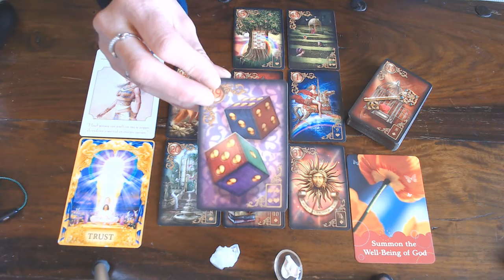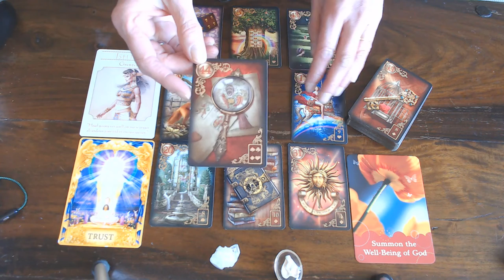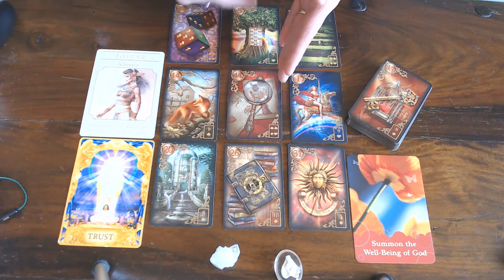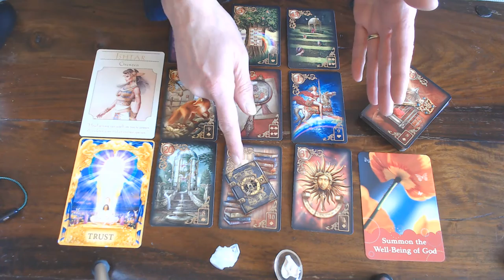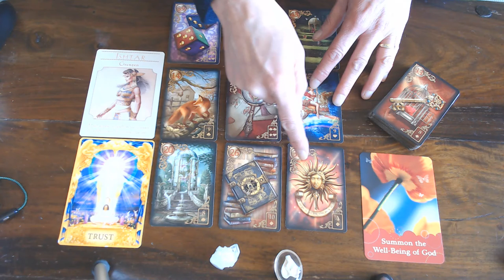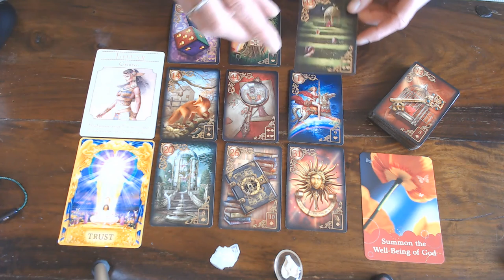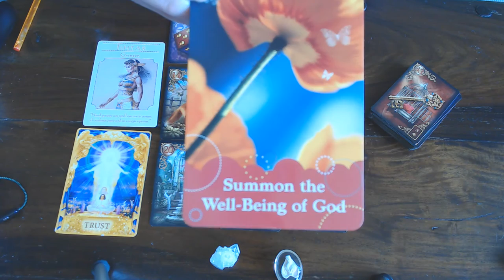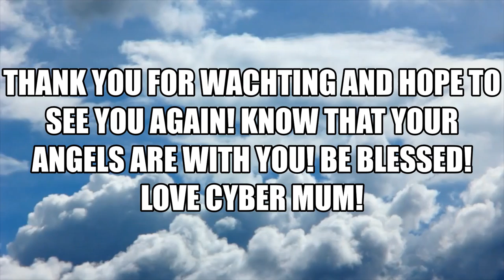VIRGO WEEKLY VLOG 23RD TILL 29TH MARCH 2020/SUMMON THE WELL BEING OF THE SOURCE!MAKE SHORE THAT YOU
GIVE YOUR TIME TO THOSE THAT NEED IT AND DESERVE IT!